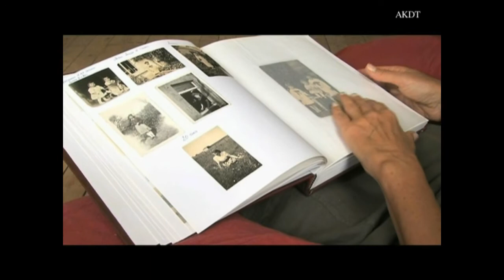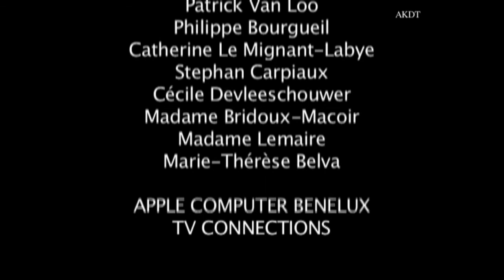Le miroir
Court métrage stage AKDT 2009
Avec Marie-Jeanne Maldague et Aurelie Theissen
sous la direction de Jean-Jacques Andrien